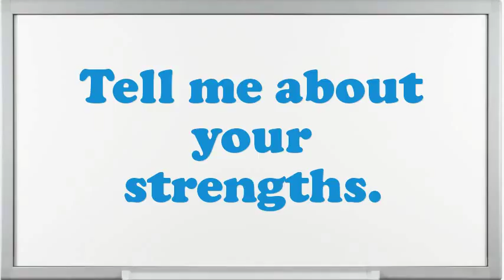Electric Clothes Dryer Assembler interview questions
Interview Questions for Electric Clothes Dryer Assembler.What are you doing if you worked as an Electric Clothes Dryer Assembler?How prolonged do you plan to stay at company if offered the Electric Clothes Dryer Assembler position?What encouragement preparation would you demand being capable to do this Electric Clothes Dryer Assembler job?What would be your leading endowment as an Electric Clothes Dryer Assembler job?How many projects simultaneously you have worked as an Electric Clothes Dryer Assembler?